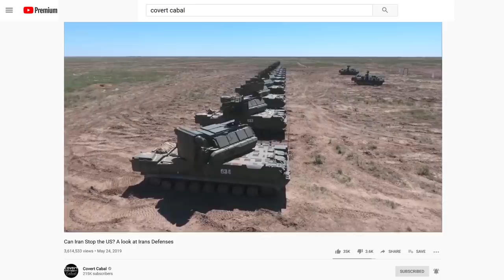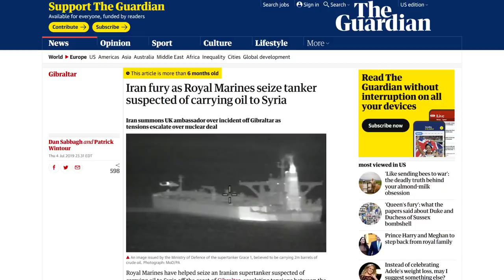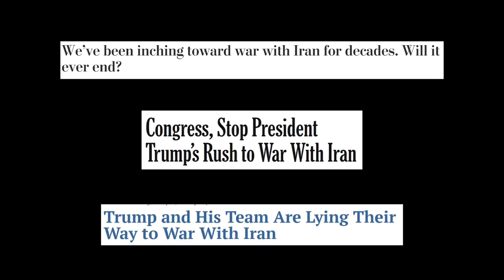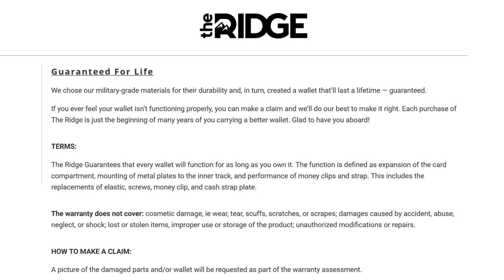What Will Happen with Iran and US?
Credits:

Footage:
Ministry of Defence of the Russian Federation